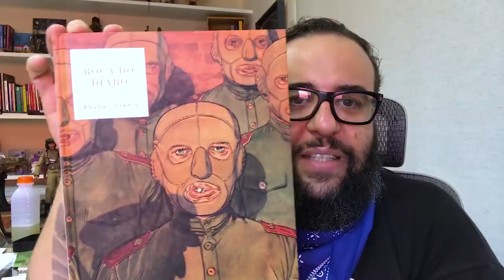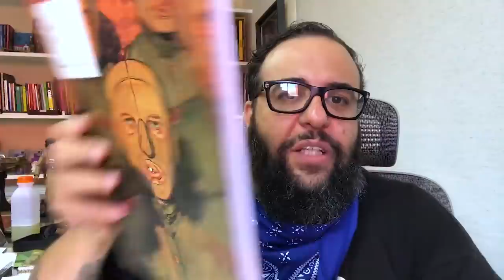Acharam o QUEIROZ, e agora?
LINK DA PRÉ-VENDA - BOCA DO DIABO